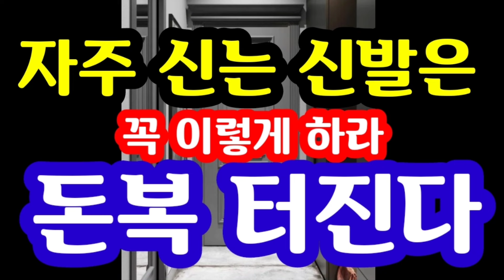"돈복의 풍요가 쏟아진다! 자주신는 신발은 꼭 이렇게 하라! 돈복 터진다" [돈복 터지는 생활풍수]